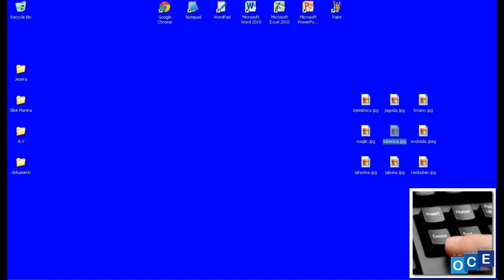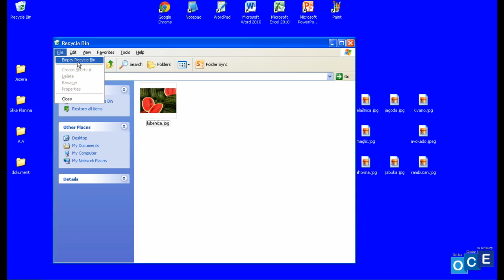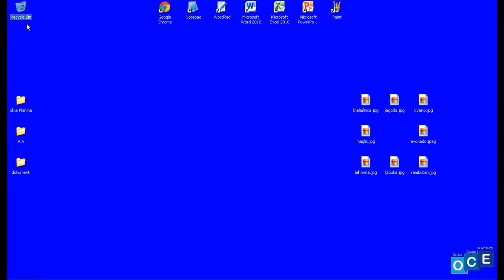Brisanje fajlova i foldera